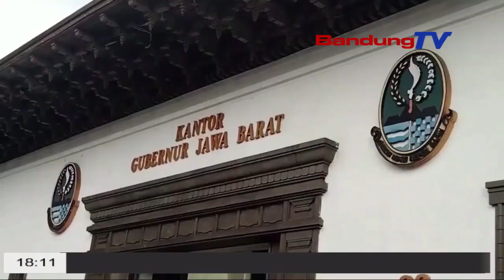PARTAI DEMOKRAT TAWARI BEY MACHMUDIN MAJU PILKADA JABAR